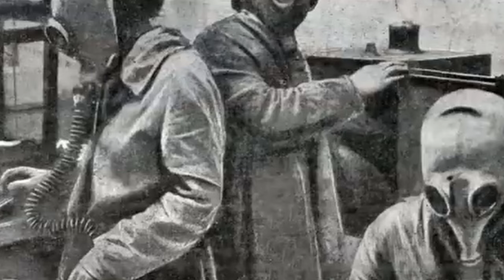위성으로 본 북한의 생화학무기 제조시설🛰️🇰🇵☣️👨‍🔬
저는 사실 북한의 핵보다 더 무서운 무기는
빈자의 핵무기라 불리는 생화학 무기라고 생각합니다.
북한은 현재 세계 최대의 화학무기 보유국으로 추정이 되는데요.
북한의 생화학무기 생산공장을 찾아보았습니다.

[타임코드⏱️]
00:00 생화학무기 개요
01:55 북한의 생화학무기 보유현황
05:21 북한의 생화학무기 제조시설